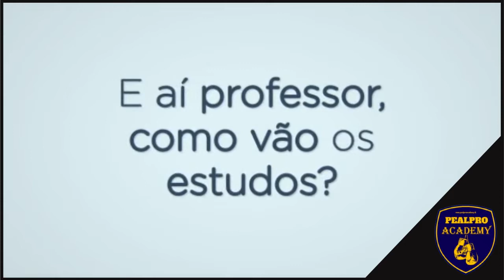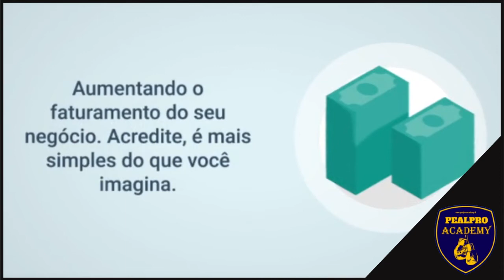𝗣𝗘𝗔𝗟𝗣𝗥𝗢𝗧𝗩 - O Conhecimento Muda Tudo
👉𝙕𝙐𝙁𝙁𝘼 𝘾𝙖𝙢𝙞𝙨𝙚𝙩𝙖𝙨 𝙋𝙧𝙚𝙢𝙞𝙪𝙢 - Camisetas com temas Fight de todas as modalidades

Camisetas 100% Algodão, fio penteado 30.1
Estampa Digital de Alta Resolução (HD)

PEALPRO Academy